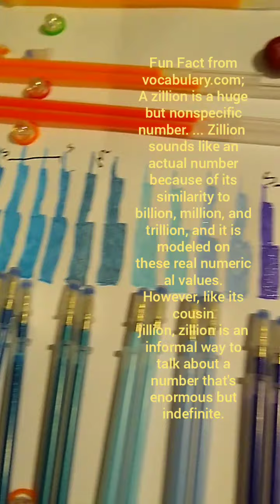July 4, 2020